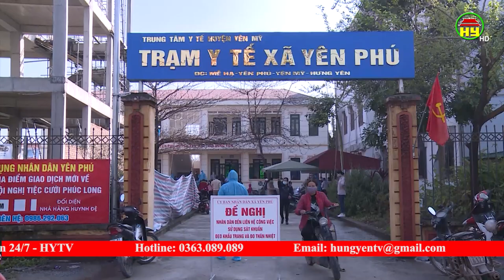Kỷ niệm 68 năm ngày Thầy thuốc Việt Nam 27/2